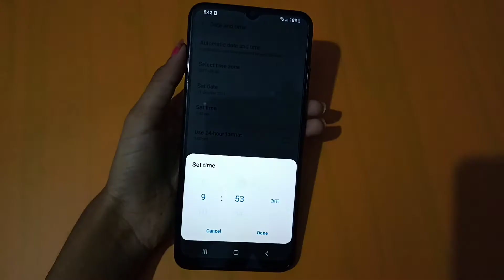How to set date and time in samsung galaxy F22 | date and time setting | date and time set kare